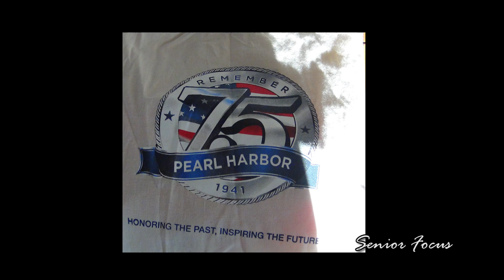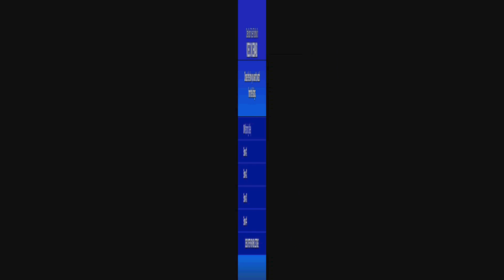Senior Focus: Robert Bishop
Armstrong Local Programming, Boardman, OH:  Host Bill Adams welcomes guest Robert Bishop who talks about his experience being a Pearl Harbor survivor and WWII.